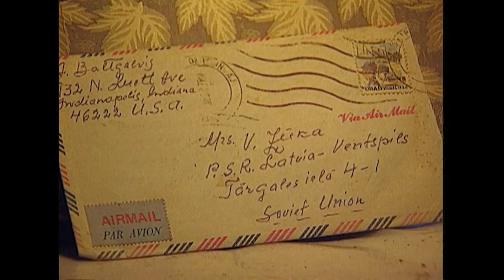PROVINCE: Ventspils mājas Jurģi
Ventspils mājas Jurģi. Trīs gadu garumā " Province" sekoja ventspilnieces Valentīnas Žūkas mājas Jurģiem - tā no Pārventas tiek pārcelta uz muzeju, sākot savu otro dzīvi; saimniece pārvestajā mājā. Mājas vietā slejas 21.gs. celtne - jaunā Pārventas bibliotēka. 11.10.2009.